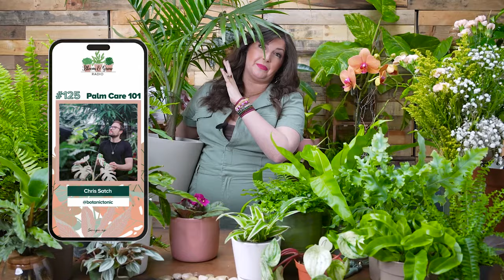How to Pet Proof Your Plants // Pet-Friendly Houseplants for Cats & Dogs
Knowing which plants are toxic to pets is important if you have both houseplants and animals, (especially cats or dogs). Depending on your pet, some may be tempted to touch or lick the leaves of plants within reach. And if you're not careful, these plants could be harmful. Fortunately, my bird Frankie is mostly kept away from my toxic plants, and I can monitor him easily. However, if you have naughty pets, consider these pet friendly plants for your home.

00:53 Being a bird mom
02:06 Some resources to help you!
02:12 Pet safety around plants
04:05 Tips to keep pets away from plants
08:01 Plants that are toxic to pets
08:26 Safe plants for pet owners

Products Mentioned:
• River rocks
• Grannick's Bitter Apple Spray Bottle

• Growing Joy Ep 9: Double Joy: Plants and Cats and Poisonous Plants to Avoid

Check out the full show notes and blog of ‘Pet Friendly Plants’

Listen to the Growing Joy with Maria: The Podcast on iTunes, Spotify, Stitcher, Google Play, or your preferred podcast player, just type in "Growing Joy with Maria" in the search bar on your preferred podcast player or go